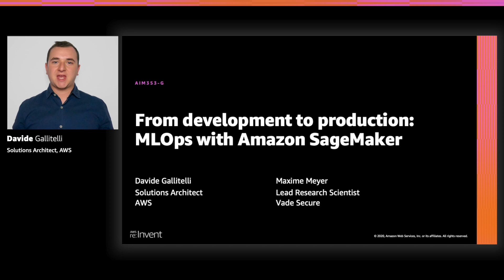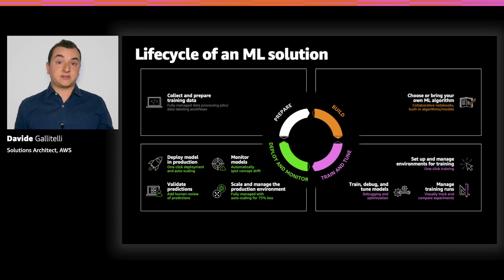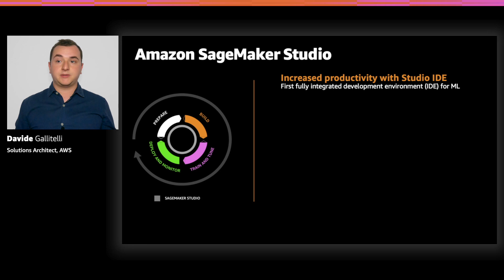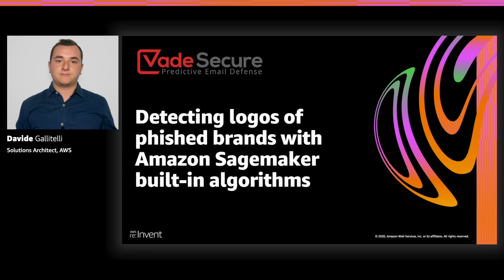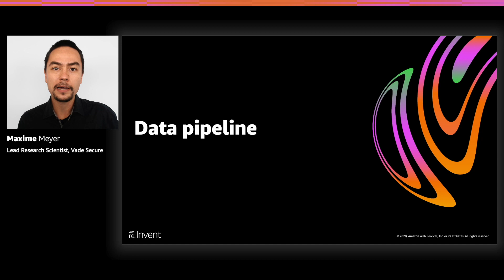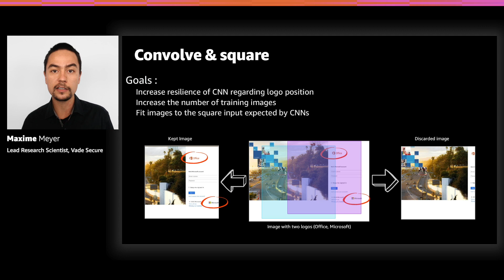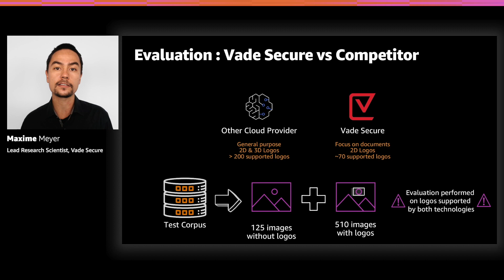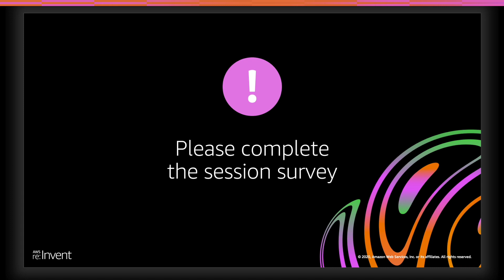Du developpement à la mise en production avec Amazon SageMaker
Amazon SageMaker est un service complet d'apprentissage automatique (ML) prévu pour le développement, la formation et le déploiement de modèles de Machine Learning. L'automatisation de la construction et du déploiement des modèles de machine learning est une étape importante dans la création de ces services en production. Dans cette session, nous allons discuter le concept du MLOps, la valeur du MLOps, et une technique pour automatiser Amazon SageMaker en utilisant AWS Step functions.